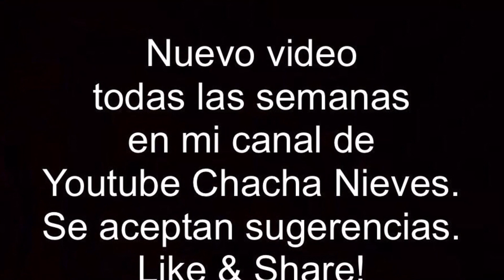Día Nacional de la Salsa 2017 - Don Perignon & Grupo Niche | De Janga con la Chacha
La Factoría PR
No tenemos ningún derecho sobre la música.

Instagram, Facebook, Snapchat, Vine, Tumblr: chacha nieves

pirates of the caribbean skin pack for windows 7
pirates of the caribbean skin pack
caribbean roti skin recipe
caribbean roti skin
skin rash caribbean sea
caribbean skin secrets
african caribbean skin types